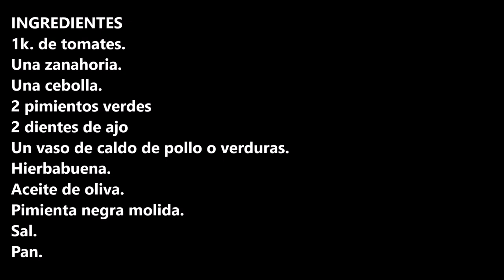SOPA DE TOMATE / TOMATO SOUP / CROCKPOT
Sopa de tomate para tomarla en cualquier estación del año, tanto fria como caliente esta buenísima.

INGREDIENTES:
1k. de tomates.
Una zanahoria.
Una cebolla.
2 pimientos verdes
2 dientes de ajo
Un vaso de caldo de pollo o verduras.
Hierbabuena.
Sal.
Pan.

INGREDIENTS
1k. of tomatoes.
One carrot.
One onion.
2 green peppers
2 cloves of garlic
A glass of chicken or vegetable broth
Mint.
Olive oil.
Ground black pepper.
Salt.
Bread.